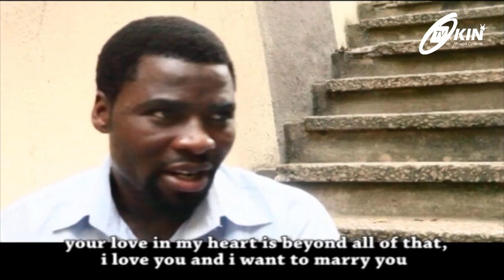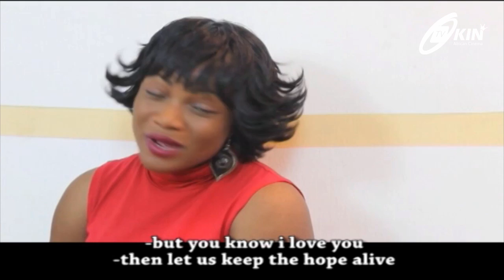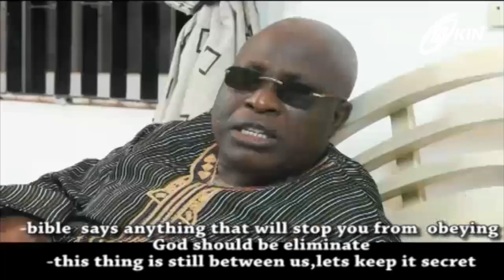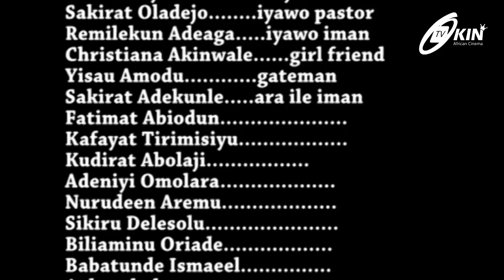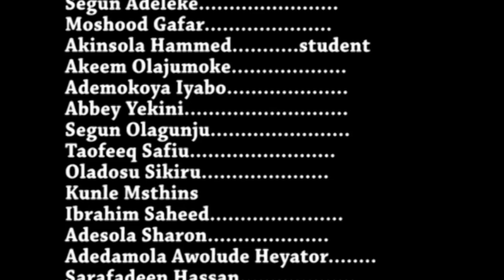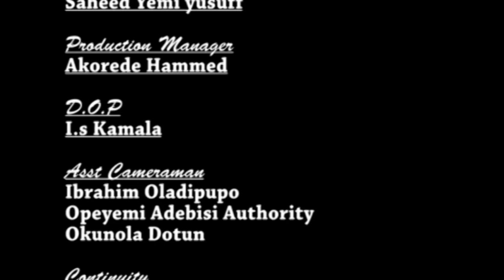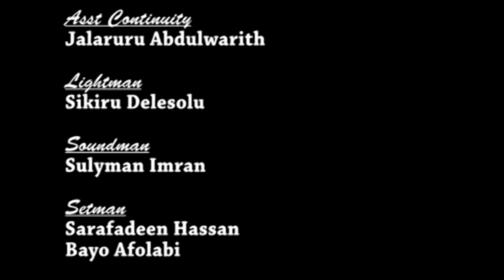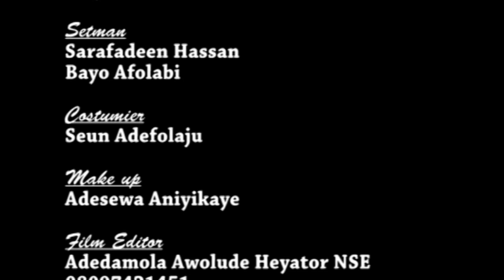ENU AKE Latest Yoruba NOllywood Movie starring Adebayo Salami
A lady and a guy fell deeply in love but unfortunately they are both from different religious background and both their parents should against the relationship. What next..? This is yet another free movie for your viewing pleasure. Keep watching Okin Tv, your number ONE source for Yoruba Nollywood movies

Cast:- Adebayo Salami, Ibrahim Chatta and many more.